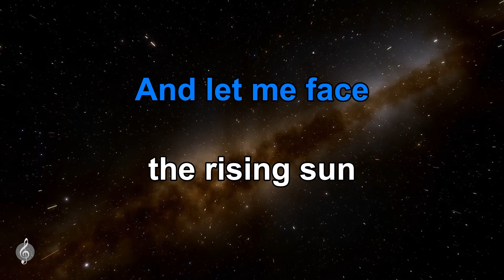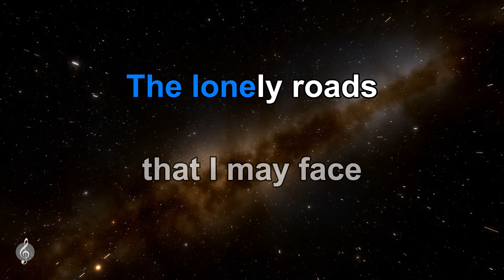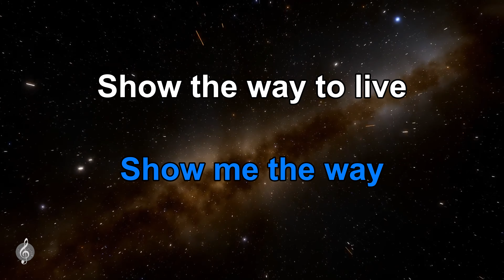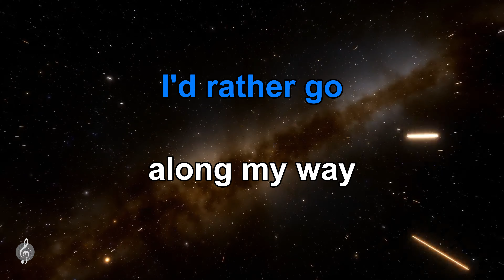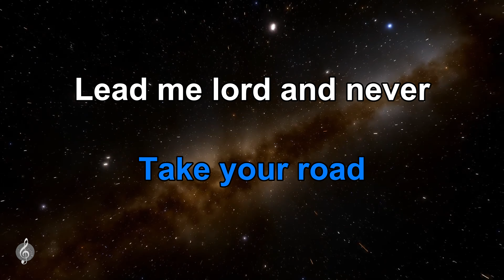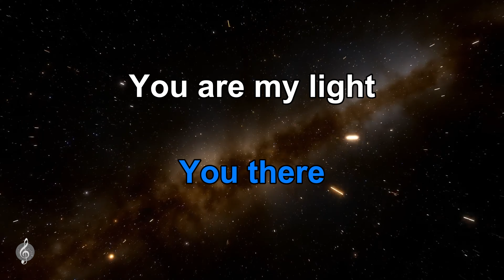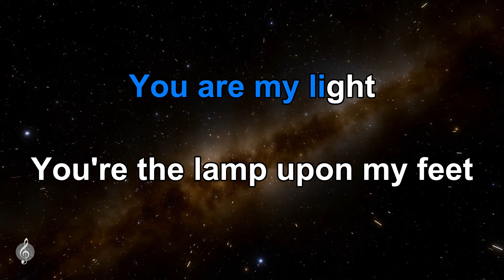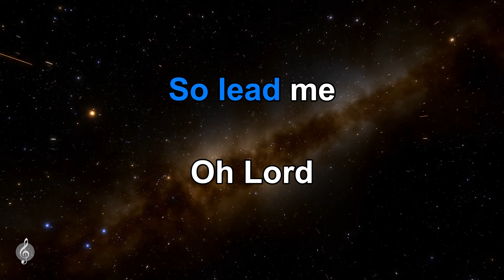Lead Me Lord by Gary Valenciano - Karaoke Piano Version